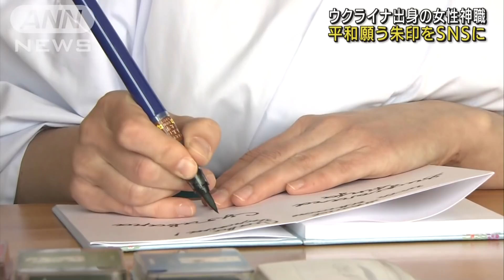「御朱印」をSNSに・・・ウクライナ出身神職が想い語る(2022年2月28日)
埼玉県上里町にある神社で神職を務めるウクライナ出身の女性が、平和を願うメッセージを書いた朱印をSNSに投稿しました。

　ウクライナ出身の神職・梅林テチャナさん（39）：「Stand　with　Ukraine　ウクライナとともに」

　梅林テチャナさんは、ウクライナの首都キエフの大学で日本語を学んでいる時に、留学していた神職の正樹さん（49）と知り合いました。

　その後、正樹さんと結婚し、今は上里町で夫婦で神職を務めています。

　ロシアの侵攻が始まった24日、テチャナさんは「ウクライナとともに」と書かれた朱印をSNSに投稿しました。

　梅林テチャナさん：「（ロシア軍の侵攻は）本当にショックを受けました。何かできないかなと思って、応援の気持ちを込めて、この御朱印を書いてSNSに投稿しました」

　テチャナさんは、子どもを含めて市民が犠牲になっている祖国の現状を多くの人に知ってもらうために、SNSに投稿したと話しています。